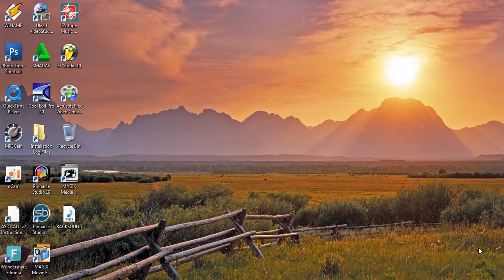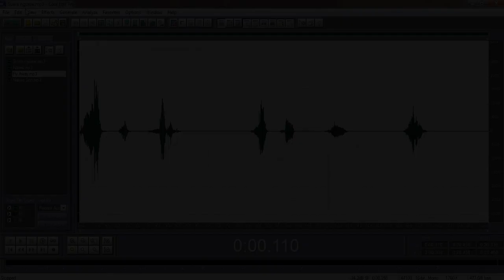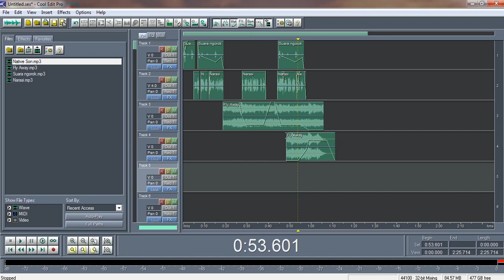Membuat Iklan Layanan Masyarakat "Power Nap" - PSA #1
Membuat Iklan Layanan Masyarakat Power Nap / Public Service Announcement (PSA). Software Cool Edit Pro - Versi 2.